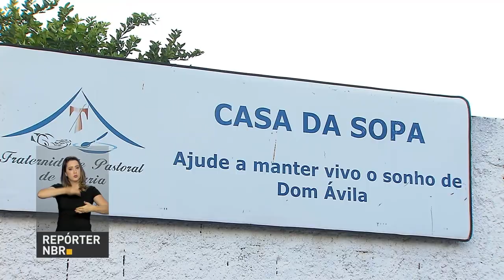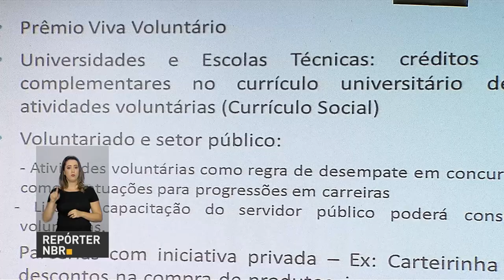Prêmio Viva Voluntário 2018 quer reconhecer e incentivar esse tipo de atividade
REPÓRTER NBR - 12.06.18: Fazer trabalho voluntário é dedicar parte do tempo a ações de bem estar social, solidariedade e ajuda à comunidade, sem receber nada por isso. Em Brasília, um grupo de voluntários se encontra diariamente para preparar e distribuir sopa a quem precisa. O governo federal quer incentivar e reconhecer esse tipo de ação no país, com o Prêmio Viva Voluntário 2018.